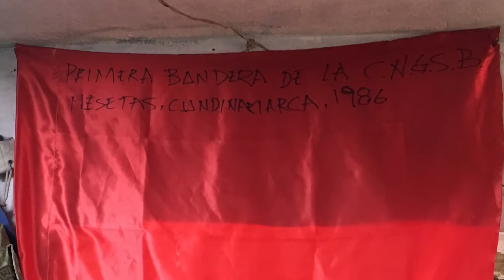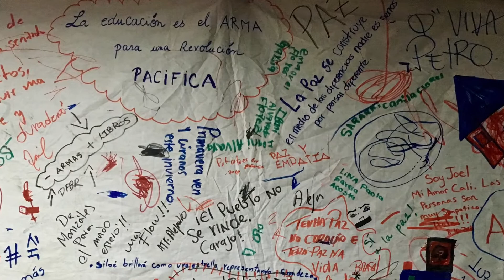visita museo de Siloé, Cali, Colombia